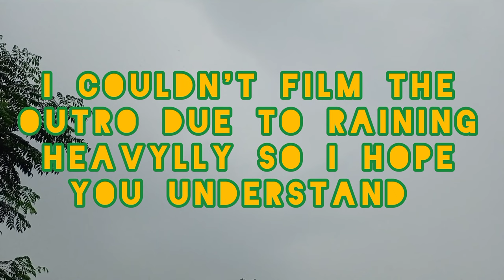Harvesting termite mushroom / we went to kohima town for selling